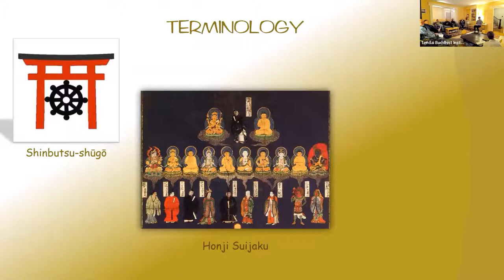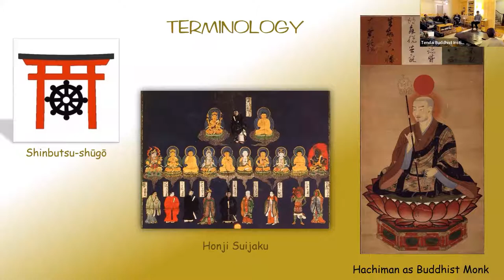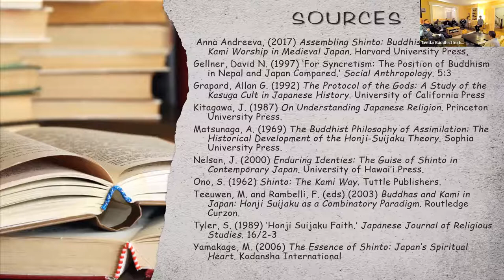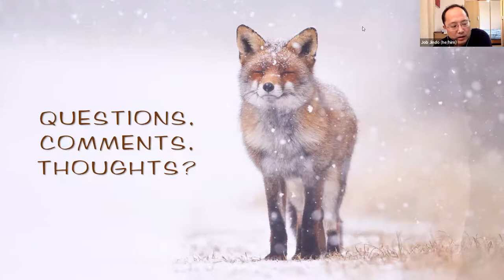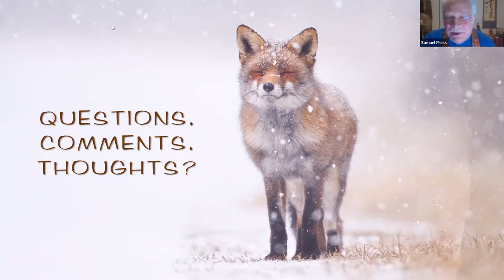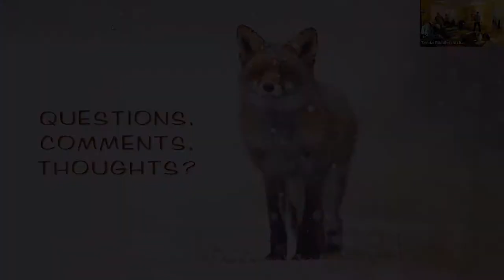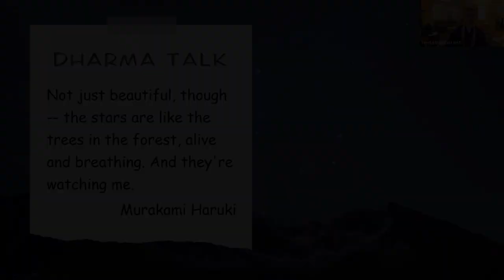February 9th 2022 - Shinbutsu Shūgō (Buddhist-Shinto Syncretism)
Buddhism in Asia has always adapted and interacted with the local philosophical, cultural, and geographic environment. In Japan there is a synchrony with Shinto. The term for this is Honji Suijaku. We will examine this as it developed and manifests in contemporary Tendai.

You can view and download a PDF copy of the handout through this

Svaha!